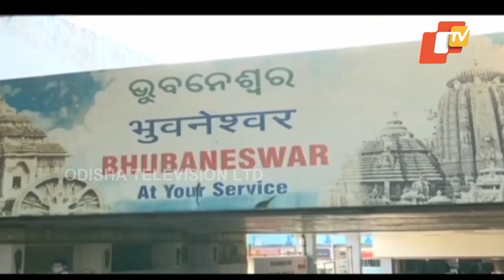OSRTC Bus & Train Services' Resumption Amid COVID19 Lockdown- Know Important Details